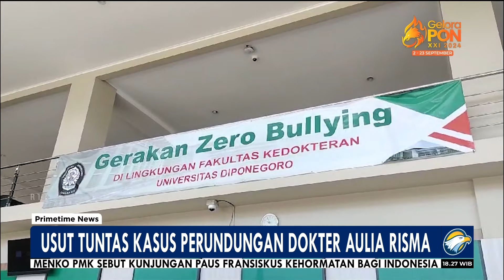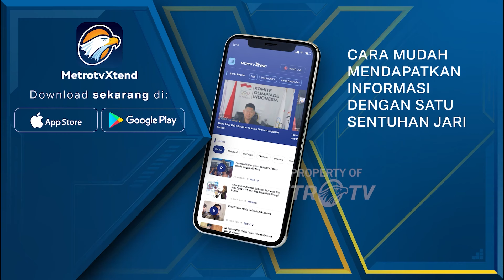Usut Tuntas Kasus Perundungan Dokter Aulia Risma - [Primetime News]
MetroTV, Investigasi tentang Kasus Perundungan Dokter Aulia Risma memasuki babak baru. Dalam proses investigasi, kemenkes menemukan adanya pemerasan terhadap Dokter Aulia Risma. Dokter Aulia Risma diduga terkena pemerasan sampai sebesar 20-40 jt/ bulan.